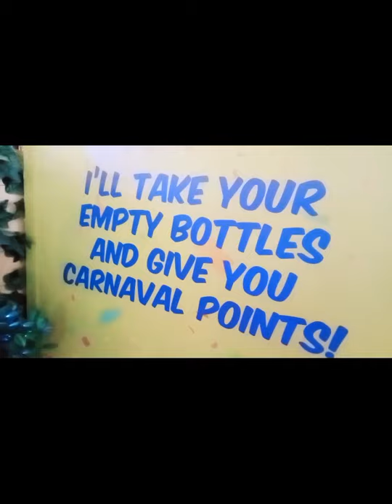Entrance Ticketing/Global Village Dubai UAE||Jocelyn Pedazo